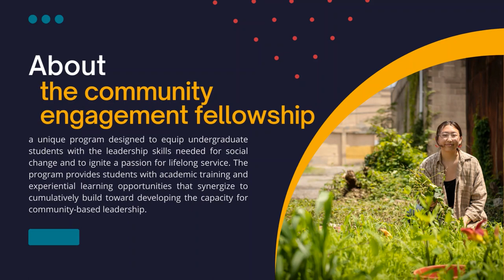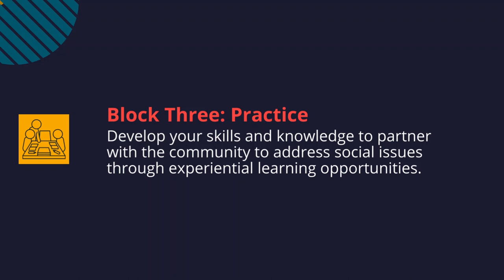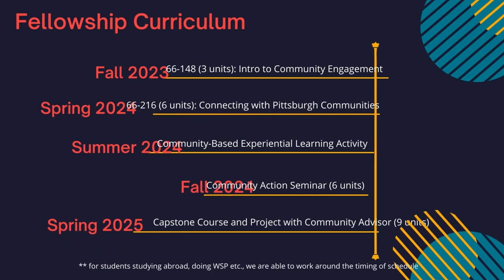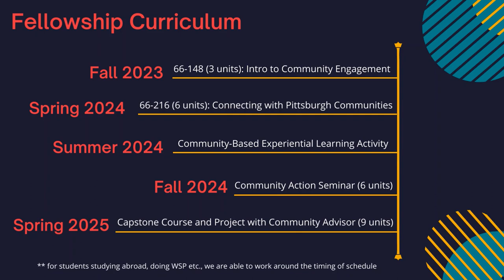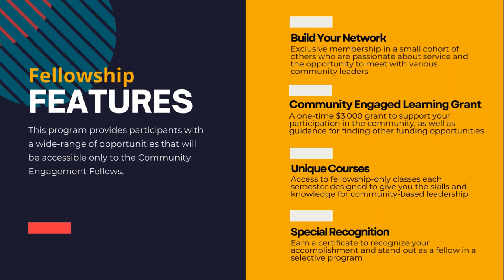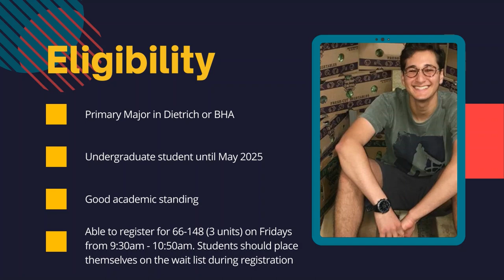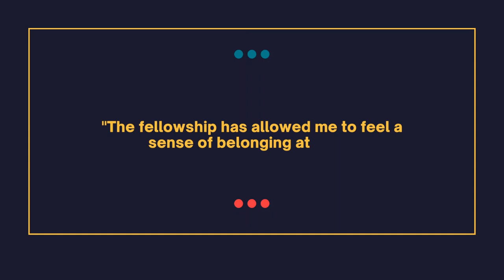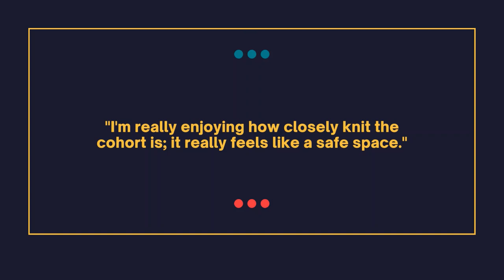Dietrich College Community Engagement Fellowship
Learn more about the Dietrich College Community Engagement Fellowship and how to apply for the Fall 2023 cohort!